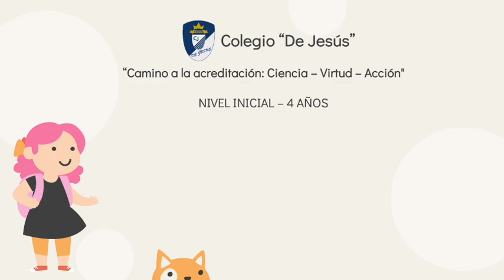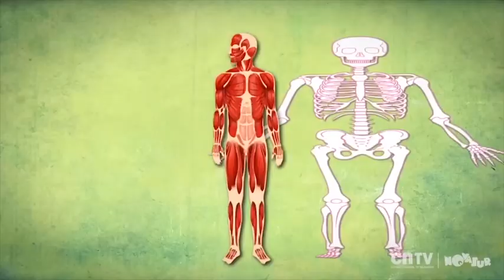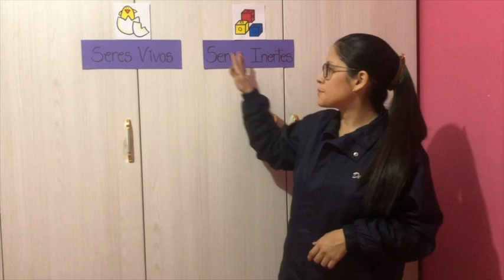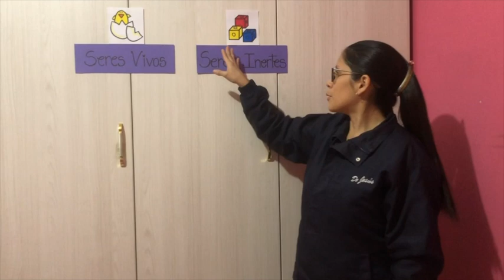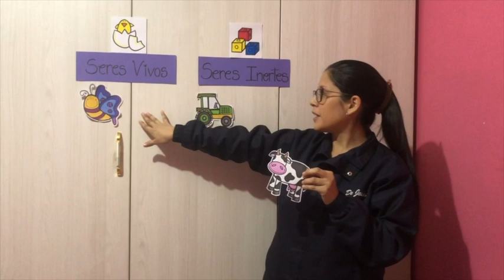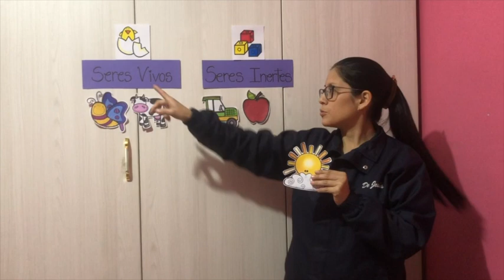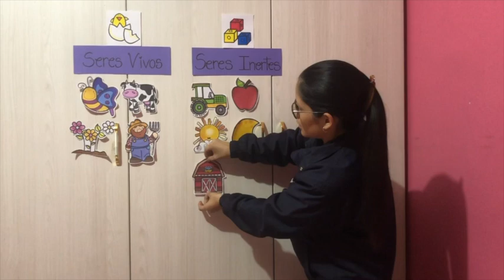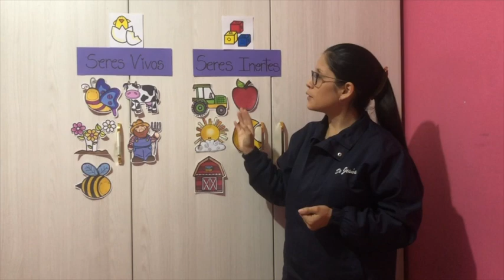Seres vivos y no vivos Nivel Inicial 4 años Área Ciencia y Tecnología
Seres vivos y no vivos